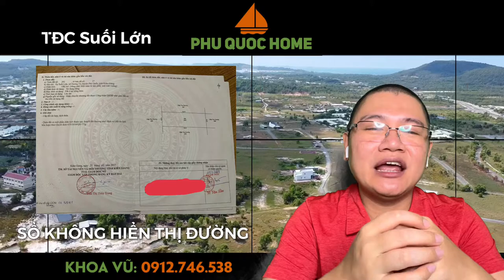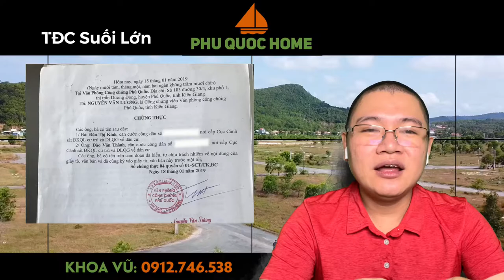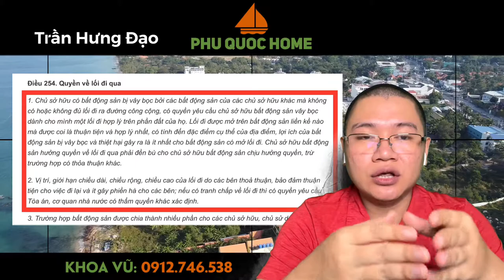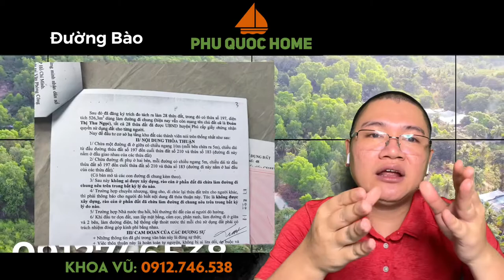Những lưu ý khi mua sổ không hiển thị đường ở Phú Quốc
Câu chuyện về sổ không hiển thị đường ở Phú Quốc đã rất phổ biến trong giải đoạn 2018 trở về trước, khi mà quy định tách thửa còn khá lỏng lẻo, những lô đất công tách thửa nhỏ để dễ dàng bán cho nhiều người. Nói thật ra thời điểm đó mà không làm thế thì sau này không biết bán cho ai, vì cơn sốt chỉ mang tính thời điểm và nó yêu cầu phải nhanh.

Do vậy việc đó đã tạo lên rất nhiều thửa đất mà trên sổ không thể hiện lối đi vào gây khó khăn trong việc chuyển mục đích cũng như là việc tranh chấp lối đi. Trong bài viết này Khoa sẽ phân tích cụ thể để anh em nắm thêm thông tin về pháp lý liên quan đến những mảnh đất không hiển thị đường trên sổ.

2 Trường hợp thường gặp nhất đó là:

- Thửa đất có cam kết đường đi chung
- Thửa đất không có cam kết đường đi chung

Phần 1: Thửa đất có cam kết đường đi chung
Cam kết đường đi chung là một trong nhưng pháp lý rất cần thiết và cực kì quan trọng cho các thửa đất phân lô và không có hiển thị đường trên sổ. Đây là thoả thuận giữa các bên và được chứng thực tại phòng công chứng.
Chúng ta hiểu theo Khoản 2 của điều 254 này như sau: Vị trí, giới hạn chiều dài, chiều rộng, chiều cao của lối đi là do các bên thoả thuận … Tại văn bản cam kết đường đi chung bên trên cũng đã thể hiện rõ ràng điều đó.

Phần 2: Những mảnh đất không có cam kết đường đi chung
Đây là một thiệt thòi rất lớn nếu chúng ta đã mua phải loạt đất này, tuy rằng theo Khoản 1 Điều 254 luật dân sự 2015 có quy định: “Chủ sở hữu có bất động sản bị vây bọc bởi các bất động sản của chủ sở hữu khác mà không có hoặc không đủ lối đi ra đường công cộng, có quyền yêu cầu chủ sở hữu bất động sản vây bọc dành cho mình một lối đi hợp lý trên đất của họ…..”

Tuy nhiên Vị trí và giới hạn chiều dài, rộng, chiều cao lại không có cụ thể mà là do thoả thuận. Do đó đường đi có thể không rộng và hiện hữu như chúng ta mong muốn.

Tức là với thửa đất không có cam kết đường nhưng chúng ta vẫn có thể có được lối đi chung theo quy định của pháp luật về “Quyền về lối đi qua”

- Tham gia nhóm “ Cổng Thông Tin BĐS Phú Quốc trên Zalo ” tại
- Tham gia nhóm “ Cổng Thông Tin BĐS Phú Quốc trên Facebook ” tại